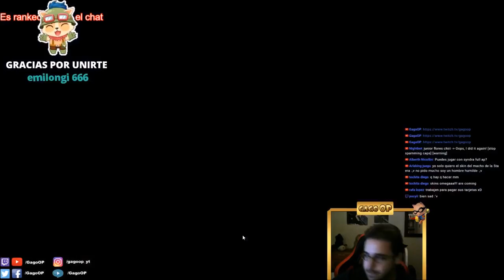👍 NAUTILUS SUPPORT S7 | (GUÍA) - Runas y Objetos | 👉 NAUTILUS S9 (En la descripción) 👈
Gameplay Guía (Guide) Nautilus S7 | Nautilus Support S7 | Nautilus Support Temporada 7 | Nautilus Support Season 7 en Español | Nautilus Temporada 2017 (Nautilus Season 2017) | Nautilus 7.14 (Patch 7.14). Nautilus Apoyo. Con sus Maestrías (Masteries), Runas (Runes), Objetos (Build/Items), Hechizos de Invocador (Summoners) Destello/Extenuación (Flash/Exhaust). En este vídeo os traigo una partida de Nautilus vs Blitzcrank. Espero que os guste ;)

★ Para ver Nautilus Mid S7 | Nautilus Top S7 | Nautilus Jungla S7 | Nautilus Support S7 | Nautilus Adc S7 | CLICK AQUÍ ☛

Recomiendo el vídeo y el canal en general a principiantes y novatos que han empezado en el lol (league of legends), ya que podéis aprender además de lo básico, algo de meta game y a jugar en todas las líneas (top, mid, support, adc y jungla) además de que objetos comprar. Guía Didáctica. EP 360. Nautilus Champion Spotlights. Con Nautilus Tanque (Tank), y un día Nautilus AD y Nautilus AP xDD. Dando amor por la grieta y enseñando probuilds, highlights, wombo combo, rotaciones, rework (Champion Updates), counterpick, kitear, farmear, hacer push, split push, freeze, pokeo, snowball, elo, gank, roaming, last hit, poner wards y esas vainas (y os traeré Clasificatorias/Ranked 3c3-3v3/5c5-5v5 y flexibles). Subiré Leyenda del Rey Poro(Legend of the Poro King), Hexakill, Uno Para Todos(One for All), Ultra Rapid Fire(Ar Urf), Asedio del Nexo(Nexus Siege), Ascensión(Ascension), Bots Apocalípticos(Doom Bots), Esto no es Dominion(Definitely not Dominion), Mercado Negro(Black Market Brawlers), Némesis(Nemesis Draft). Vídeo sobre Nautilus Support Español S7, Maestrías Nautilus S7, Runas Nautilus S7, Objetos/Items/Build Nautilus Support S7, Guia Nautilus Support S7, Gameplay Nautilus Support S7, Game Nautilus Support S7.

★ Todos los aspectos Nautilus (All Skins Nautilus) en Castellano(EUW)/Latino(LAN/LAS)/Inglés(English): Nautilus Clásico (Classic Nautilus), Nautilus Abisal (Abyssal Nautilus), Nautilus Subterráneo (Subterranean Nautilus), Nautilus Astronauta (Astronautilus), Nautilus Coraza Plateada/Nautilus El Protector (Warden Nautilus), Nautilus Rompemundos (Worldbreaker Nautilus).

☛ En este canal encontrarás Guías de todos (o casi todos) los Campeones de League Of Legends y como jugar con:

★ GagoOP (Este tío está muy bueno, ¡pero eso me han dicho eh!)